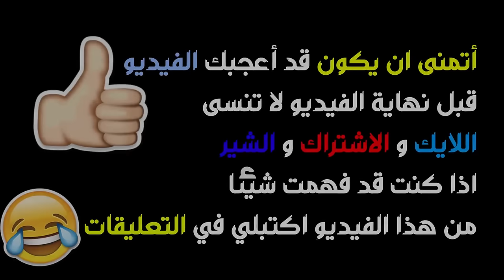دراجون بول باللهجة الجزائرية تموت بالضحك 😂 بوفتيكو ضد فريزة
😂اللي فهم شيئ من هاذا الفيديو يكتبلي في التعليقات 😂
.رابط التيكتوك